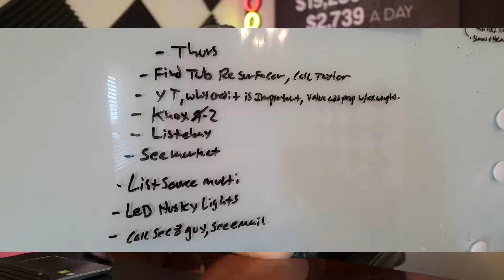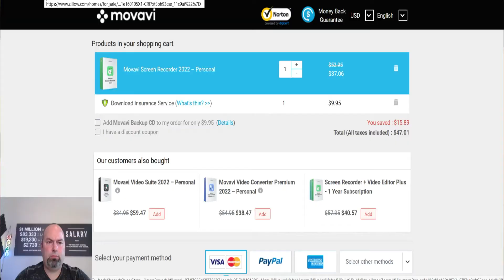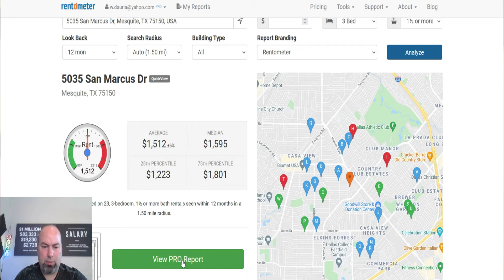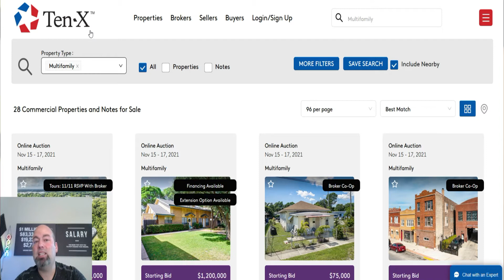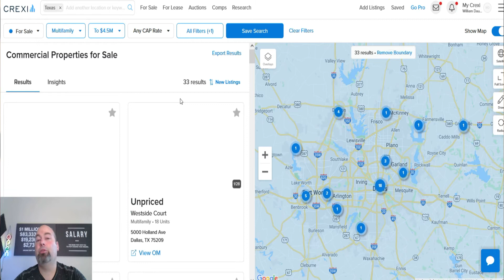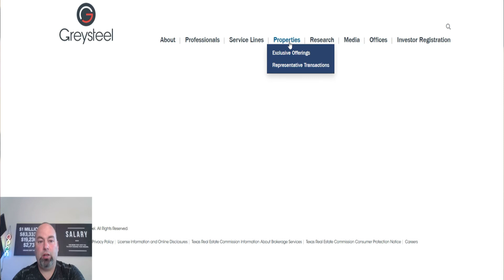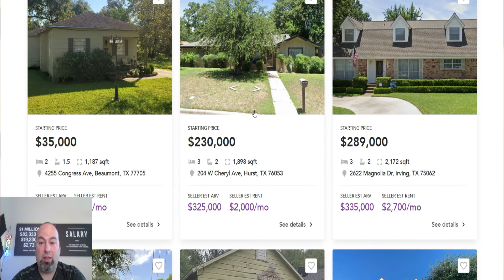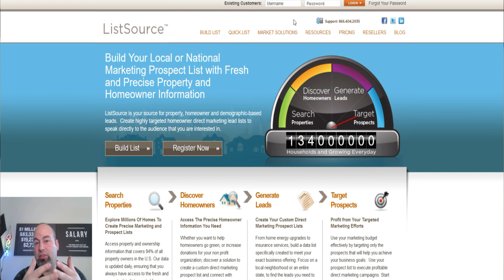How To Become a MILLIONAIRE Real Estate Investor Do This Everyday!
Following good daily habits is what the ultra wealthy do. You want to become financially free at an early age? Then make a to do list, follow through with it everyday and above all analyze deals and make offers!
I show you some popular sites I check everyday!

CHAPTERS:
Intro: 0:00
Zillow.com Single family 5:21
Zillow.com Multi family 7:57
Loopnet.com 8:37
Ten-X 9:40
Crexi.com 10:48
Greysteel 14:19
Marcus & Millichap 16:00
Trelly.com 17:04
Listsource.com 18:50
Outro:19:40

Doesn't cost a penny but still makes a difference!

MY YOUTUBE EQUIPMENT:
Lavalier microphone
Camera Stand
Sony headphone (bluetooth) for editing
Background LED light effect
Voice over desk microphone
LED lighting from camera mount
Gimbal stabilizer

These videos are for educational, entertainment, and inspirational purposes only. Investing of any kind involves risk of loss. While it is possible to
 minimize risk, your investments are solely your responsibility. It is imperative and recommended  that you conduct your own research. There is no guarantee
of gains or losses on investments of any sort.